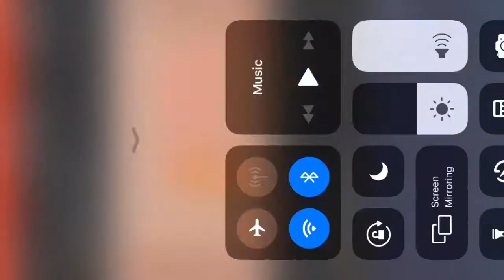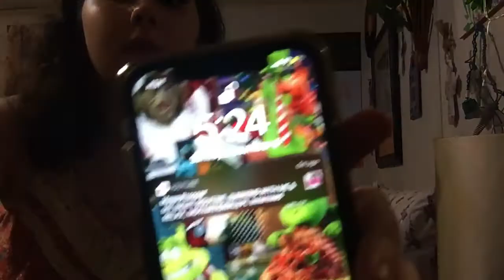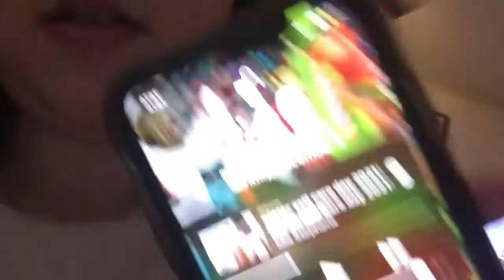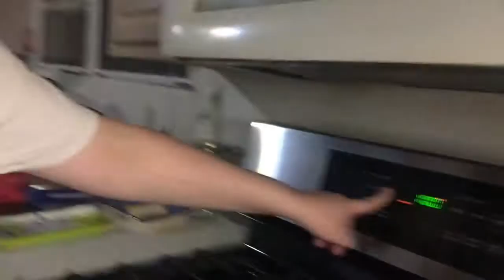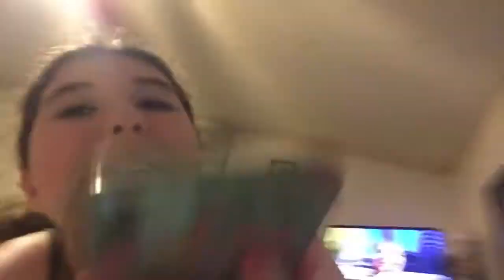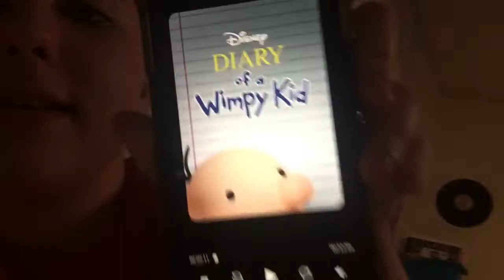Just another vlog